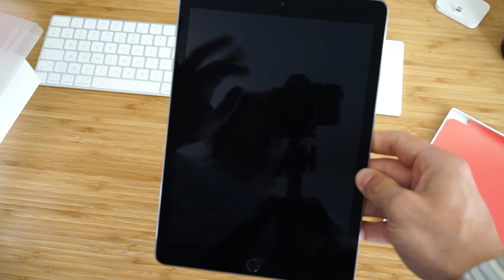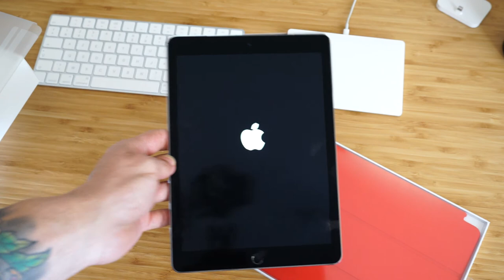Déballage iPad Pro 9,7 early 2016